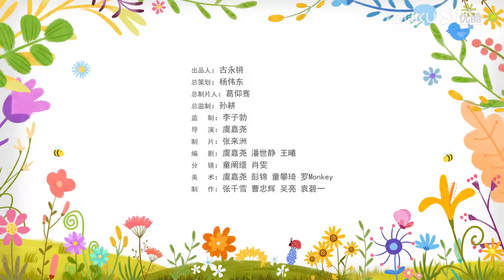【小普林变变变 第一季】EP10 鼻子里的租客 | 儿童英文教学/看图学英文/英文单字 | YOUKU KIDS | 优酷少儿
角色：小普林
简介：可爱的魔法师小普林，卖萌变身，教小朋友学习拼音和汉字。